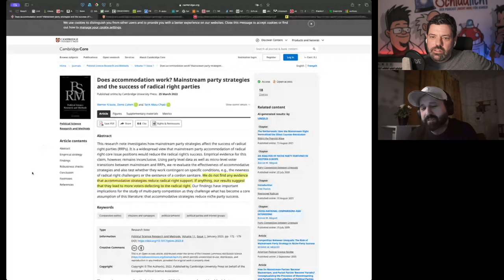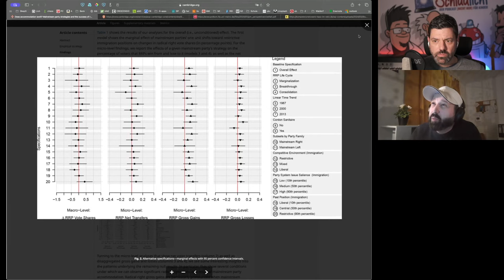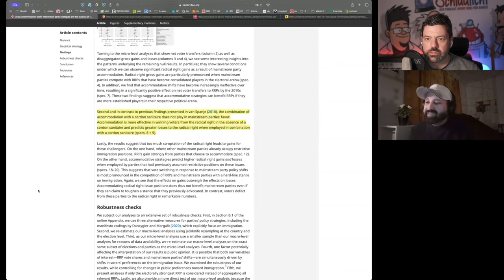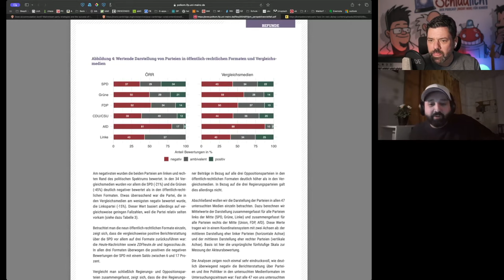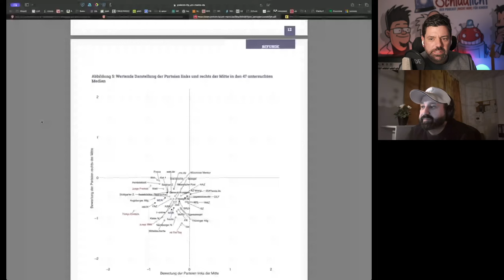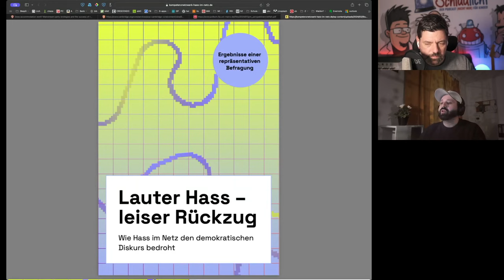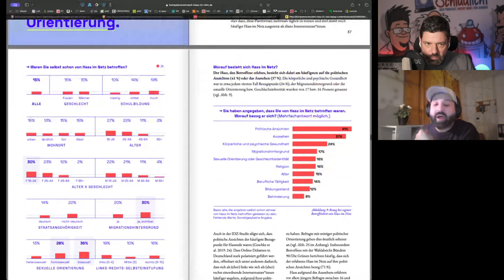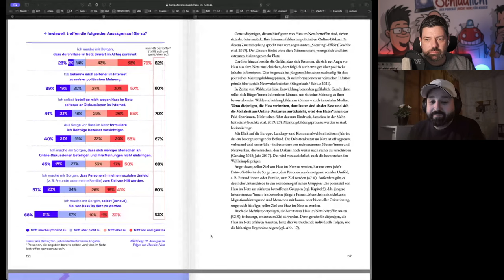Wissenschaft im Kampf gegen Rechts - Im Gespräch mit Holger Marcks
Die Politikwissenschaft befasst sich nicht nur mit rechtsextremen Narrativen, sondern liefert auch selbst Stoff für Erzählungen über den Rechtsextremismus bzw. zur Bekämpfung desselbigen. Was rechtsextreme Narrative aus wissenschaftlicher Sicht ausmacht und wie Narrative im Kampf gegen rechts wissenschaftlich eingespeist werden, darüber spricht André Sebastiani mit dem Rechtsextremismusforscher Holger Marcks. Am Beispiel verschiedener Studien erörtern die beiden GWUP-Mitglieder, wie die relevante Empirie einem interpretativen Framing unterliegt und sich in politisch opportune Storylines übersetzt.

Zu rechtsextremen (Bedrohungs-)Narrativen:
• Maik Fielitz & Holger Marcks, Digitaler Faschismus. Die sozialen Medien als Motor des Rechtsextremismus, Berlin 2020.
• Holger Marcks & Janina Pawelz, »From Myths of Victimhood to Fantasies of Violence. How Far-Right Narratives of Imperilment Work«, in: Terrorism and Political Violence, Nr. 7, Jg.

Zum Faschismusbegriff:
• Roger Griffin, The Nature of Fascism, London1991.
• Robert Paxton, The Anatomy of Fascism, New York 2004.

Zu Framing:
• David A. Snow, Burke Rochford, Steven K. Worden & Robert D. Benford, »Frame Alignment Processes, Micromobilization, and Movement Participation«, in: American Sociological Review, Nr. 4, Jg. 51 (1986), S. 464–481.

Zu Narrativen in sozialen Bewegungen:
• Joseph E. Davis, »Narrative and Social Movements. The Power of Stories«, in: Joseph E. Davis (Hg.), Stories of Change. Narrative and Social Movements, Albany 2002, S. 3–29.

Zum Unterschied von Radikalismus und Extremismus:
• Holger Marcks, »Radikalismus und Extremismus als konträre Rationalitäten. Eine Radikalisierung des Radikalisierungsbegriffs«, in: Behemoth, Nr. 2, Jg.

Zur (linken) Kritik an linker Identitätspolitk a.k.a. Wokeness:
• Holger Marcks & Felix Zimmermann, »Das Elend der Identitätspolitik. Kulturelle Barrieren der Demokratisierung«, Kapitel VII in: dies., Zurück nach vorn. Ein sozialrepublikanisches Panorama, Frankfurt a.M. 2021–2023,